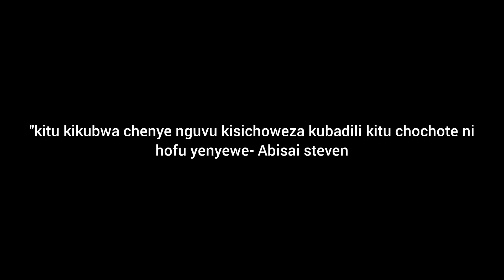HAKUJALI, HAWAKUPENDI , UNAFANAYAJE - ABISAI STEVEN